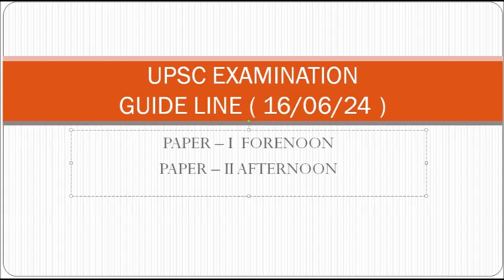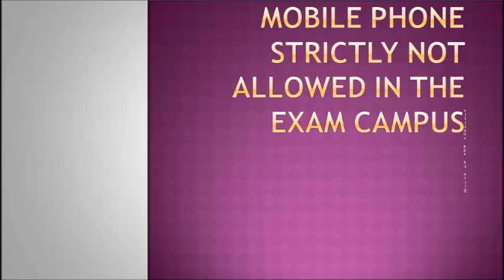UPSC EXAM GUIDELINE (16/06/24 )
DO'S AND DONT'S IN UPSC EXAM